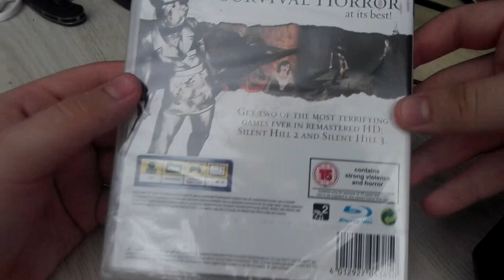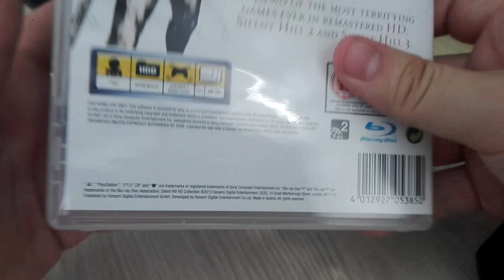Silent Hill HD Collection PS3 Unboxing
Krótki film, żeby coś było ;)